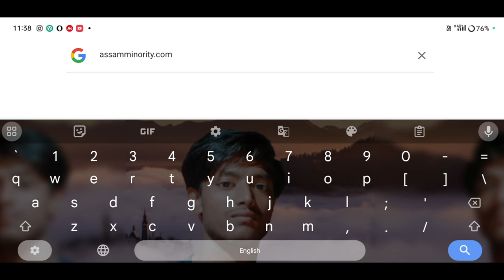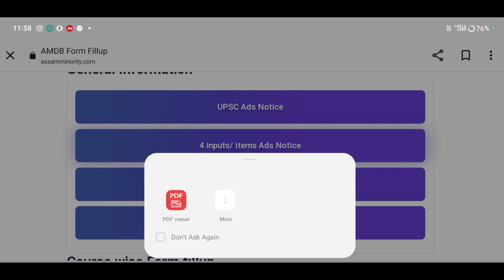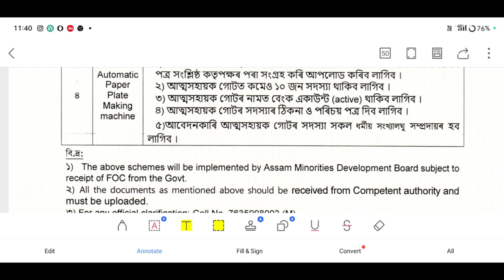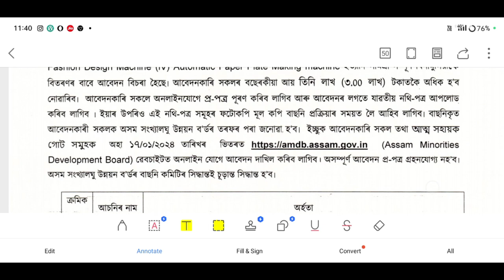E-rickshaw Apply Online Assam //Sewing Machine Apply Assam //Automatic Paper Plate Making Machine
e-rickshaw#howtoapplyfreee-rickshaw
freee-rickshawapplyonline#freesewingmachine#silaimachieapplyonlineassam#assamsewingmachineapply

Keyboard.
how to apply free e rickshaw,
e rickshaw online apply full process assam,
free e rickshaw apply online,
e rickshaw online apply,
assam e rickshaw apply online,
e rickshaw learner licence apply online,
assam e-rickshaw online apply,
erickshaw apply online assam,
e-rikshaw apply online assam,
assam e-rickshaw online apply process,
how to apply e rickshaw online assam,
assam e-rickshaw online apply last date 2024
how to apply free sewing machine,
sewing machine,
free sewing machine,
sewing machine apply online,
sewing machine apply,
free sewing machine assam,
free sewing machine apply,
free silai machine online apply,
silai machine apply assam,
silai machine apply online assam,
sewing machine apply full process 2021
how to apply free sewing machine 2021,
free sewing machine apply process 2021-22,
apply for free silai machine assam,
assam sewing machine apply
paper plate,
paper plates making machine,
paper bowl making machine,
buffet plate making machine price,

Amon Das
Amon Das
AmonDas Viral video
Monuj Bhai
Amon Das Viral video Village
Popular channels
Popular channels India
Please support me 🙏🙏
Best YouTube channel
Tech video
Assam Best YouTube channel
Dimpu Baruah
Please support me 🙏🙏 This channel 🙏
🙏Tech https
Online news
Online news
Technical team
Technical
Technical team
Aapun news
Mr.India Heker
Xyz
Mr.India Heker
Amon short
Short
Amon short video
Amon short
 upload
sudden increase in youtube views
0 views on youtube
0 views youtube shorts
8 million youtube views money

e-rickshaw#howtoapplyfreee-rickshaw
freee-rickshawapplyonline#freesewingmachine#silaimachieapplyonlineassam#assamsewingmachineapply

                    মই আপোনালোকক অসম চৰকাৰৰ নতুন আঁচনি 4 টাৰ তাৰ বিষয়ে কৈছোঁ l

Amon Das